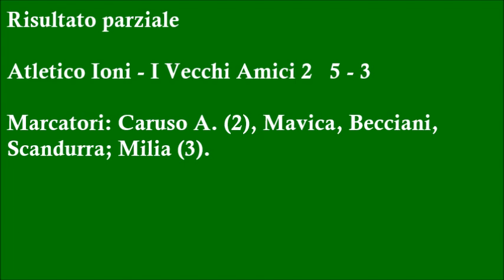Torneo Bomber XIV Girone A Atletico Ioni vs I Vecchi Amici 2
Merry Christmas! Well it's Christmas in New Zealand today so yeah :) Help me hit 10k for an insane present by sharing this channel with friends! If you are choosing to use this song make sure you credit the artist by using the above information in the description of your videos!

Kicking the week off with some Cenacle. Hope all is well for you guys! Want a partnership? It's so easy to be accepted, click here! If you are choosing to use this song make sure you credit the artist by using the above information in the description of your videos!